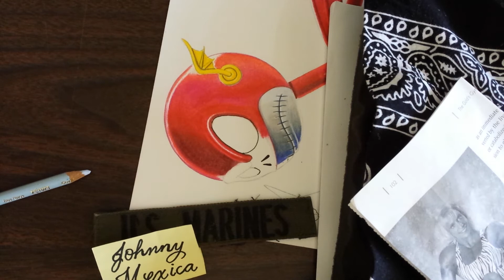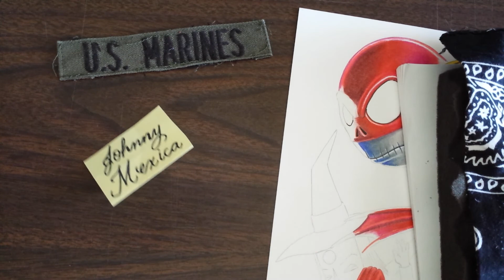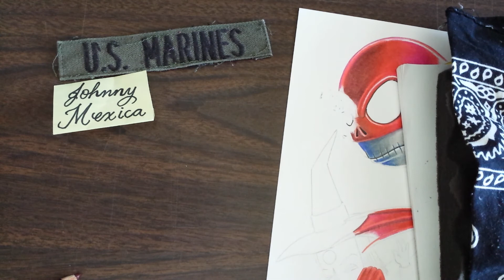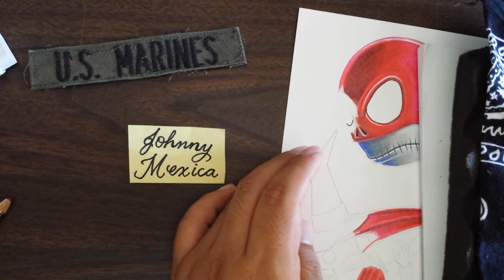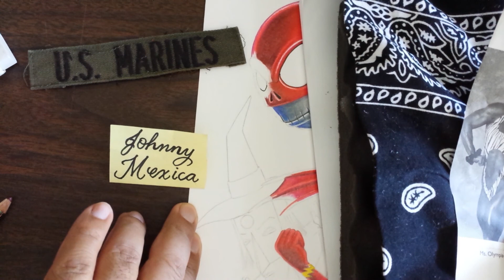do u know what u believe?